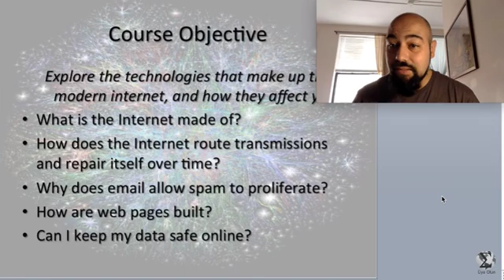İnternet Nasıl Çalışır?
Bilişim dünyasının değerli hocalarından Doç. Dr. Şadi Evren ŞEKER'in derslerini yayınlamaya devam ediyoruz.

Bu eğitimde hocamız, hayatımızın önemli bir parçası haline gelmiş olan internetin nasıl çalıştığını kendine özgü yöntemleriyle kolayca öğrenilebilecek şekilde anlatıyor.

Ağ Protokolleri ve HTML gibi temel konularla başlayan eğitimde;

CSS ve Stillere Giriş
HTML Formları
E-Posta Nasıl Çalışır?
İnternet Güvenliği ve Kişisel Önlemler
İnternette Nasıl Arama Yapılır?
Şifreleme/ Kriptoloji ve İnternet Üzerinde Güvenlik
konuları işleniyor.

İnternetin nasıl çalıştığı ile ilgili tüm sorularınızın yanıtları bu eğitimde sizleri bekliyor.

Yararlı olması dileğiyle.